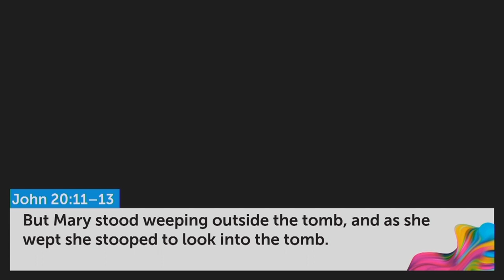Everything Will Be Made New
Each weekend at 10:45 AM we provide a livestream of our service so that you can get to know us and to help you stay connected when you can't be here.  Our livestream site includes live chat, prayer, online Bible, connect card and sermon notes that are editable, e-mailable and printable. grab some coffee, invite a friend, and hop in the chat to say hello!